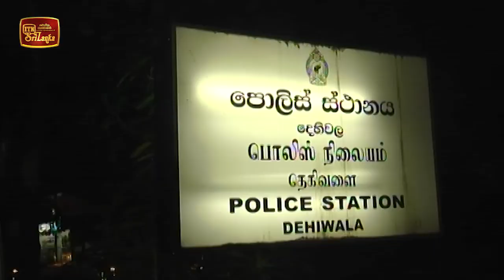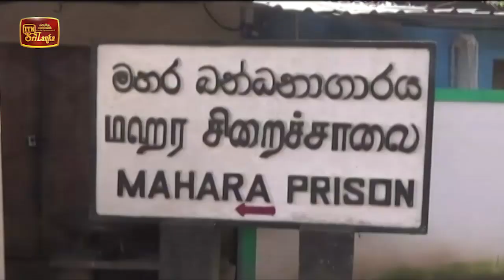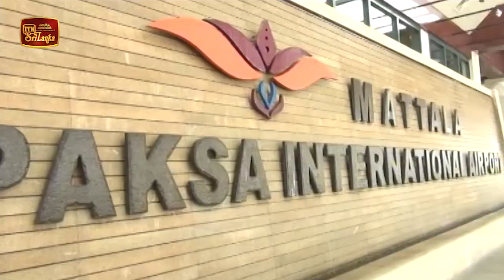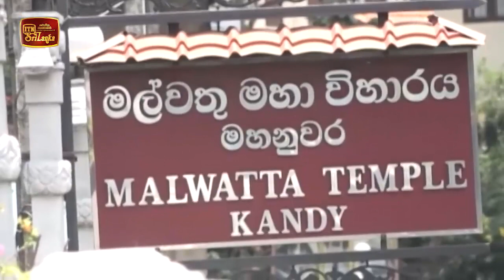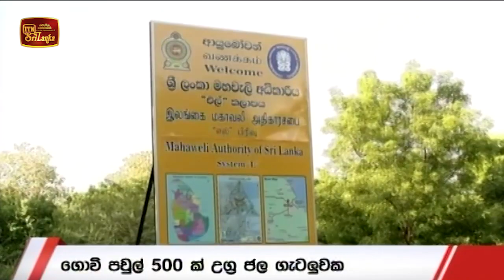ITN News 2020-08-30 | 09.30 PM